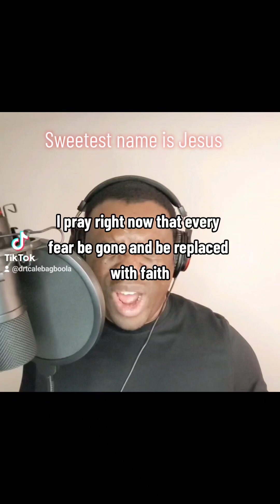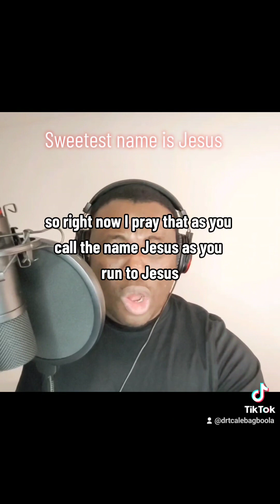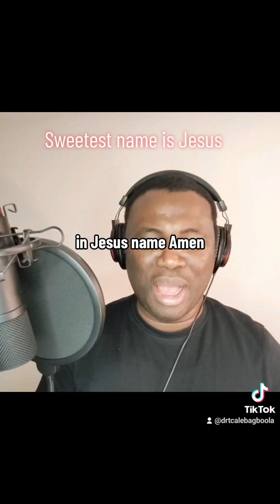Sweetest name is Jesus